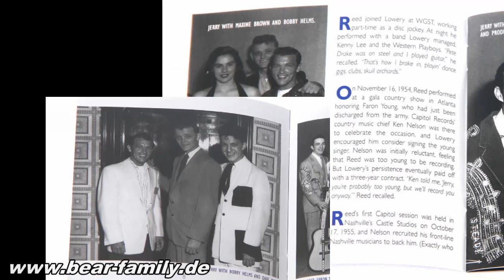Jerry Reed -Here I Am (CD)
1-CD with 24-page booklet, 30 tracks. Playing time 72:04 mns.
Capitol Records Classics 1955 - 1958
Including all his rockin' club hits like I've Had Enough, Mr Whiz, When I Found You and many more.
Jerry Reed has never been fashionable among those erudite journalists who endlessly rhapsodize over Merle Haggard, George Jones, Willie Nelson and Waylon Jennings. Perhaps his brash, blue-collar attitude never seemed as alluring or romantic as those country performers once labeled as outlaws. But in a career spanning nearly a half-century, Reed has produced a remarkable body of work that remains largely unappreciated.
Reed's core audience fan base will always be the uncritical fans who best know him through his hit records and frequent acting roles in movies and television. But other Reed enthusiasts view him from more sharply defined perspectives. Guitarists know the dexterous fingerpicker with a style and original repertoire that defies imitation. Perceptive country music critics treasure the innovative albums he made for RCA Victor between 1965 and 1976 – his peak creative years. And then there's the collectors who treasure Reed's seminal work for Capitol between 1955 and 1958 - a joyous mix of honky tonk country, rockabilly and fifties pop. This long overdue reissue is for them.
In speaking to reporters, Reed generally dismissed these early recordings, preferring to start his story in 1965, when Chet Atkins began producing his records and got his musical career on track. He graciously responds to inevitable queries about his early years, retelling the story about receiving his first guitar and acknowledging mentors like publisher Bill Lowery and Capitol Records producer Ken Nelson. Not surprisingly, Reed would rather jump ahead to catalog his successes than relive the frustrations and failures that marked his first ten years in music.
Jerry Reed Hubbard was the second child born to Robert Spencer Hubbard and Cynthia Hubbard, two Atlanta cotton mill workers who barely earned enough money to keep the family together. Jerry's birth on March 20, 1937 strained an already troubled marriage, and four months later the couple separated. For the next seven years Jerry and his sister were shuttled between Georgia orphanages and foster homes. They finally returned home in 1944 when their mother married Hubert Howard, another mill worker.
Music provided a welcome diversion for the family. "When I was a kid of six or seven, I used to get up on the stove woodpile for a stage and I'd put on the wildest show," Reed told Bob Anderson in a 1979 'Pickin'' interview. "I'd sit beside the radio and listen to the Grand Ole Opry and play rhythm on a hairbrush."